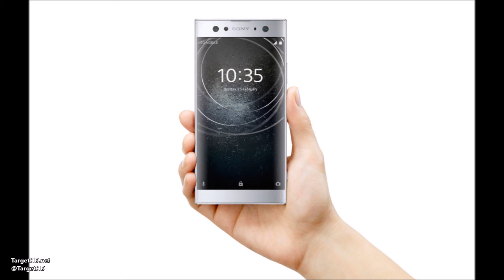Sony Xperia XA2, Xperia XA2 Ultra e Xperia L2 (especificações) CES2018 | TargetHD.net